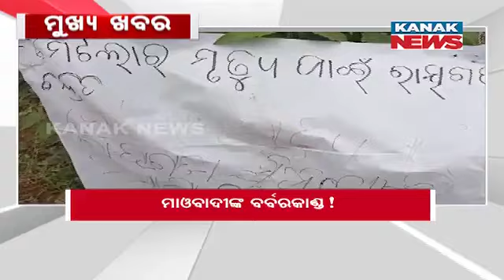3PM Headlines ||| 28th May 2024 ||| Kanak News Digital